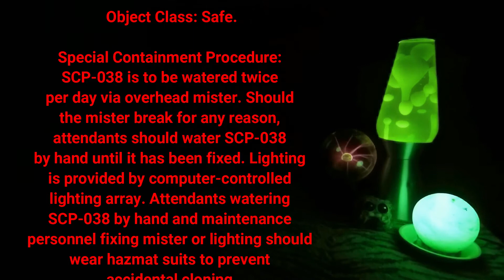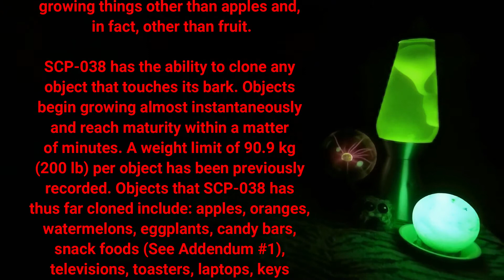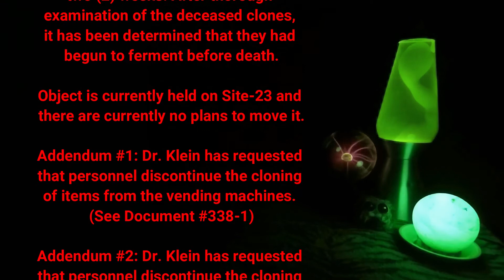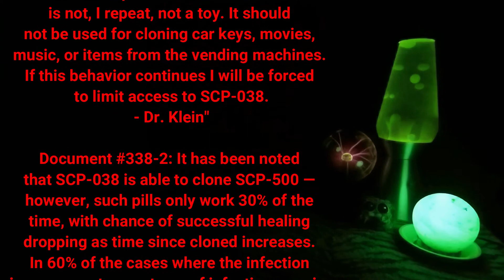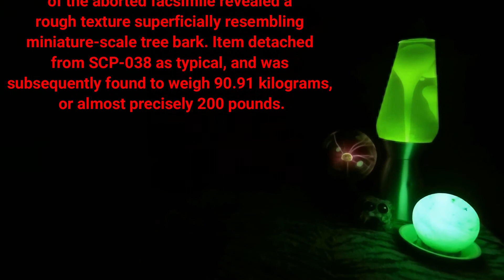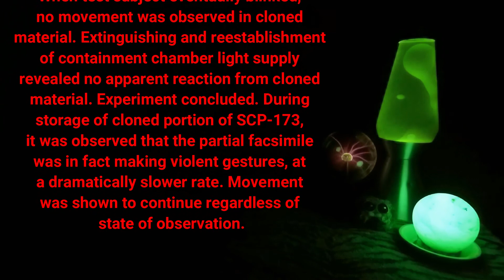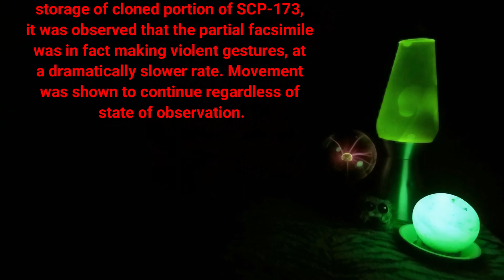SCP-038 - The Everything Tree.